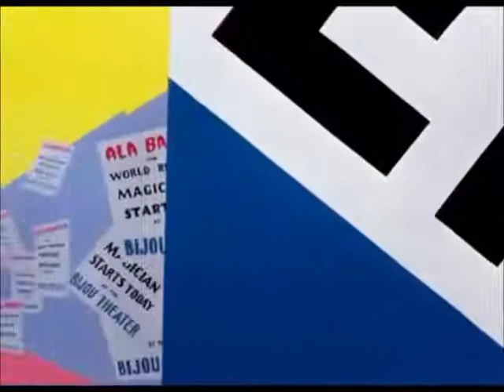Case Of The Missing Hare 1942 Bugs Bunny Merrie Melodies English subt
Bugs Bunny is an animated cartoon character, created in the late 1930s by Leon Schlesinger Productions (later Warner Bros. Cartoons) and voiced originally by Mel Blanc.[4] Bugs is best known for his starring roles in the Looney Tunes and Merrie Melodies series of animated short films, produced by Warner Bros. Though a similar character first appeared in the WB cartoon Porky's Hare Hunt (1938) and a few subsequent shorts, the definitive characterization of Bugs Bunny is widely credited to have debuted in director Tex Avery's Oscar-nominated film A Wild Hare (1940).[1]

Bugs is an anthropomorphic gray and white rabbit or hare who is famous for his flippant, insouciant personality. He is also characterized by a Brooklyn accent, his portrayal as a trickster, and his catch phrase "Eh...What's up, doc?". Due to Bugs' popularity during the golden age of American animation, he became not only an American cultural icon and the official mascot of Warner Bros. Entertainment, but also one of the most recognizable characters in the world. He can thus be seen in the older Warner Bros. company logos.[5]

Bugs starred in more than 160 cartoon shorts produced between 1940 and 1964.[6] He has since appeared in feature films, compilation films, TV series, music records, comics, video games, award shows, amusement park rides, and commercials. He has also appeared in more films than any other cartoon character,[7] is the 9th most-portrayed film personality in the world,[7] and has his own star on the Hollywood Walk of Fame.[8]